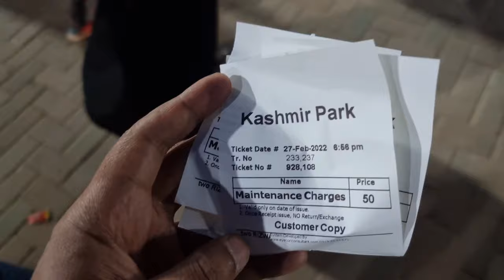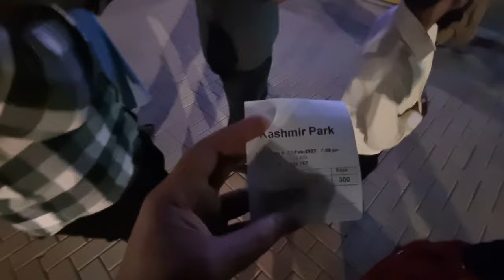Kashmir Park Karachi 2022 | Askari Park renamed Kashmir Park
The park opened on 15 June 2018 and is Karachi's first Amusement Park.[3] The amusement park includes a 61 metre high ferris wheel, known as the Karachi Eye.[3]

Askari Amusement Park is also called Askari Island Of Fun. It offers many kind of indoor games and rides for kids and adults it also has a very huge food court where you can find many famous food chains and variety of foods and drinks. It also offers the wheelchair facility for people with disabilities.

Kashmir Park is run by the Karachi Metropolitan Corporation. Administrator Karachi Barrister Murtaza Wahab renamed Erstwhile Askari Park as Kashmir Park.